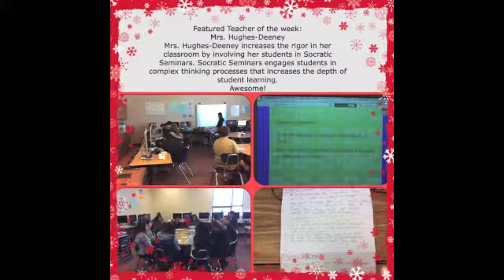Morning Announcement 12-02-14